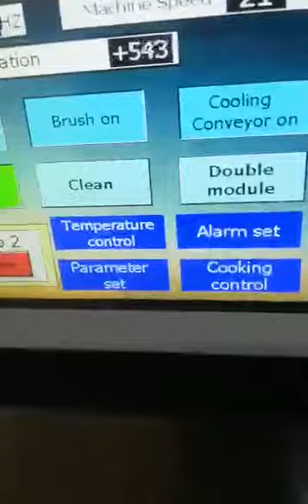full auto gummy depositing line